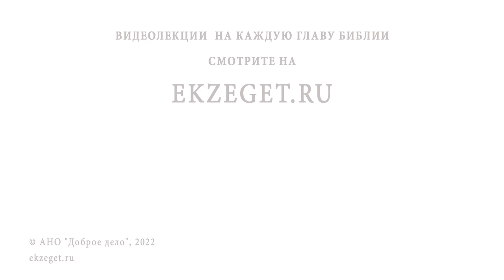Насколько ОТКРОВЕННЫМ нужно быть с людьми ? Священник Владислав Береговой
Команда Экзегет.

Библейский портале Экзегет вместе со священником Владиславом Береговым отвечает на вопрос: "Насколько откровенным надо быть с людьми?"

🔸   Правда, сказанная без любви, становится ложью
🔸   Возвышение себя над другим человеком
🔸   Молчание – золото
🔸   Сокровенность души
🔸   Каждое наше слово слышит Бог